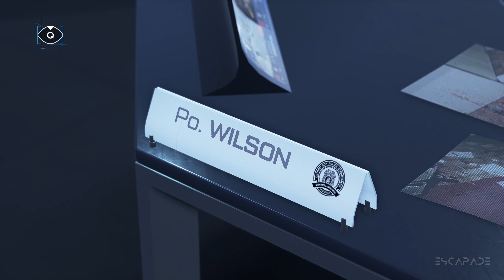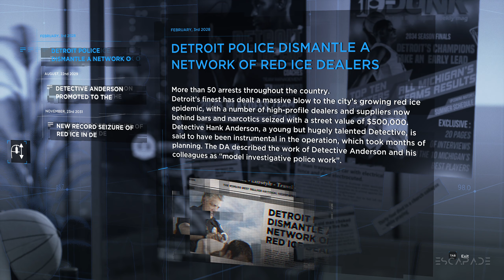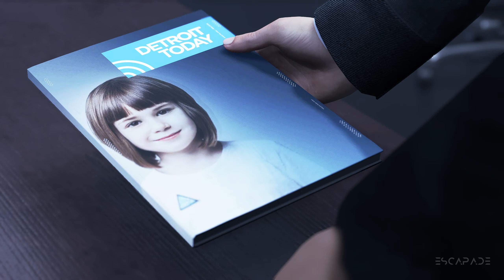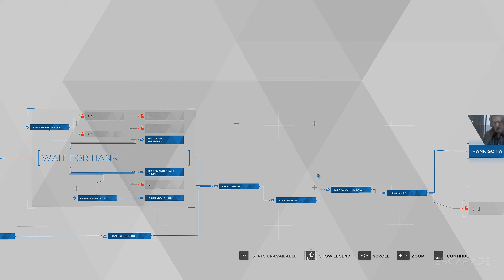DETROIT: BECOME HUMAN Gameplay Walkthrough Part - 4 1440p (2k 60fps)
Detroit Become Human Gameplay Walkthrough Part - 4 includes a Intro and  Gameplay Walkthrough will feature the Full Game Story Campaign. This Detroit Become Human Gameplay Walkthrough includes a Review, Chapters, Prologue, Ending, All Endings, All Choices, All Decisions, Single Player, Kara, Chloe, Connor, Markus, Cinematics, Cut Scenes, Soundtrack, OST and more until the Ending of the Single Player Story. Thanks Sony for giving me Detroit Become Human!